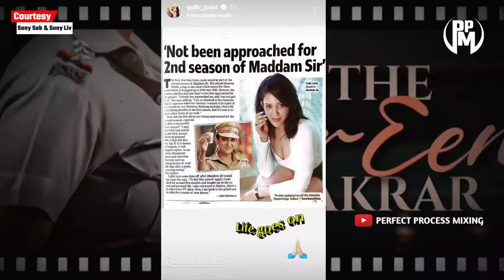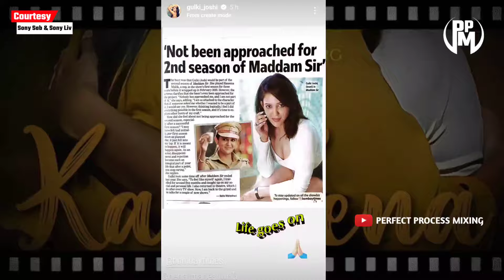Maddam Sir Season 2 Cast Final : New Promo | Release Date | Gulki Joshi | Perfect Process Mixing